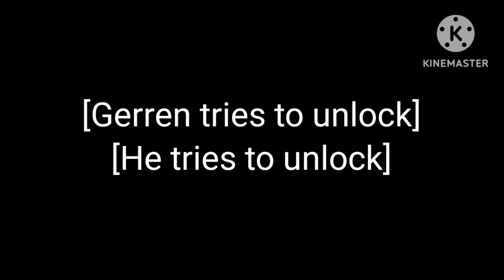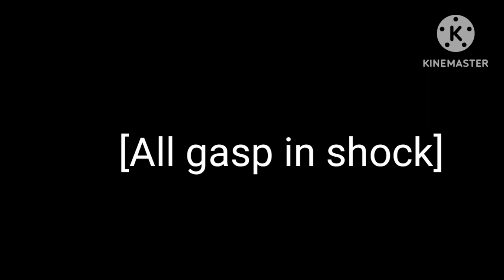sound effect part 2